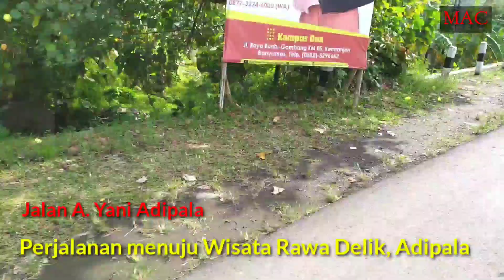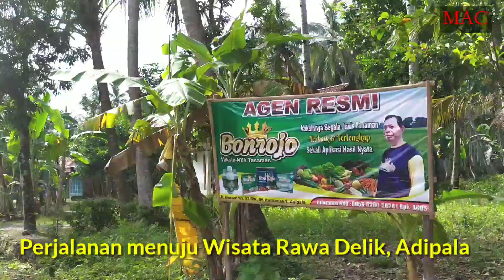Perjalanan ke Wisata Rawa Delik Adipala, Cilacap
Rute perjalanan ke Wisata Rawa Delik Adipala, Cilacap..
Wisata baru Cilacap
Wisata kuliner dan spot foto
Wisata Cilacap Terbaru